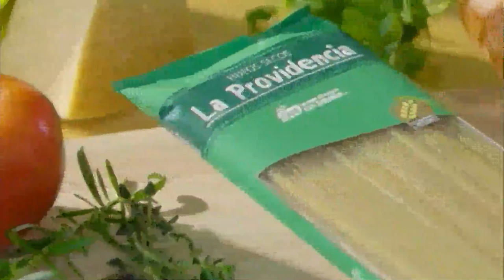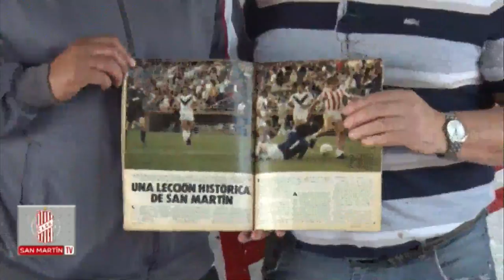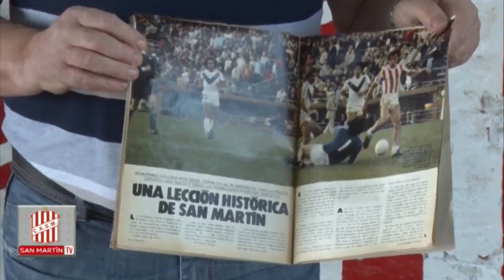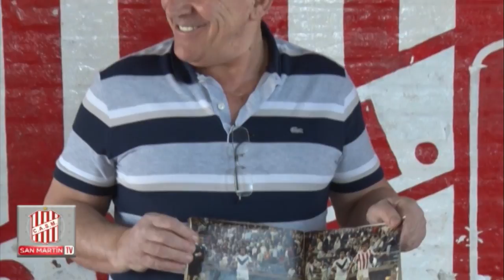San Martín TV - Programa N°2